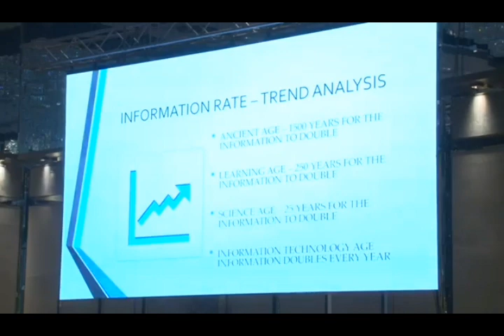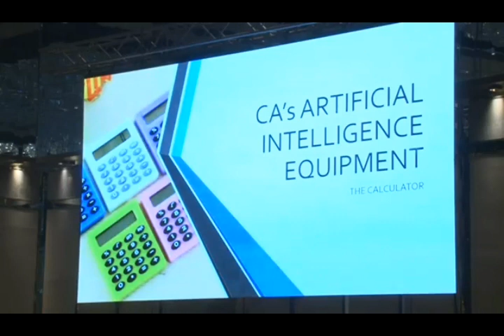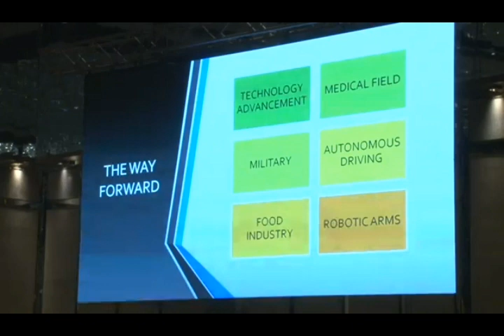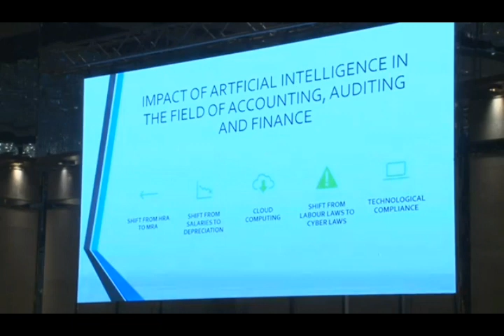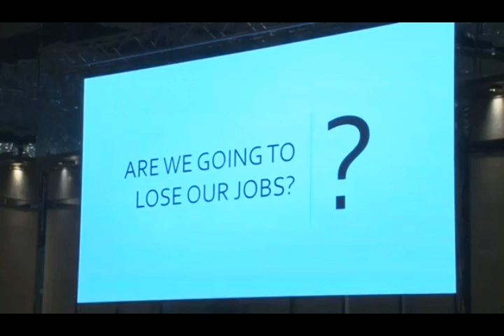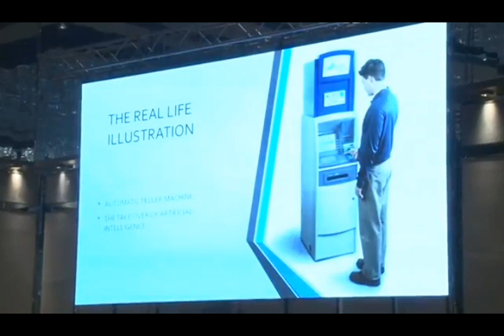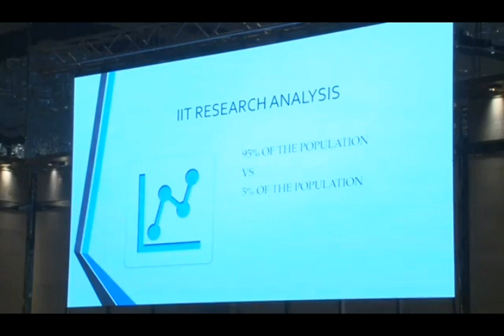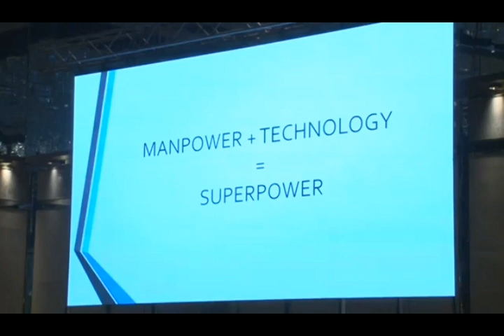ICAI international Conference 2019 - Artificial Intelligence in the field of Audit and Accountancy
Paper Presentation on Artificial Intelligence and the future of Accountancy and Audit at The Institute of Chartered Accountants of India International Conference held in the month January 2019 at Ahmedabad.